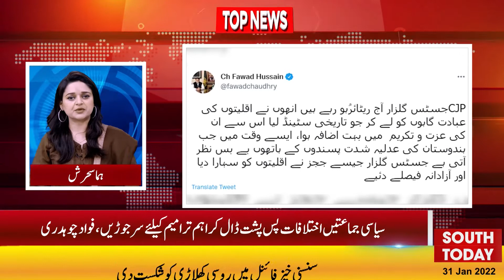Top News 3PM 31-Jan-2022 | Petrol & Electricity price increase | Sheikh Rashid's | Ravi Urban Plan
Top News 3PM 31-Jan-2022 | Petrol & Electricity price increase | Sheikh Rashid's opposition |Omicron | Imran Khan | Miss USA commits suicide | South today